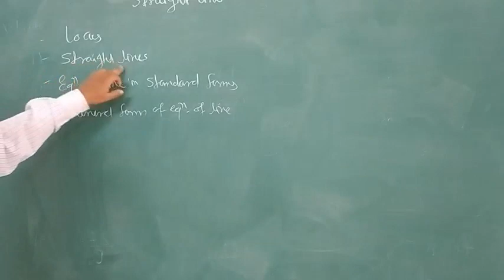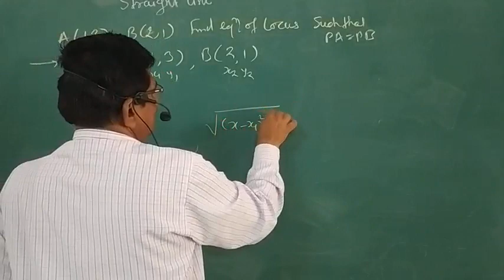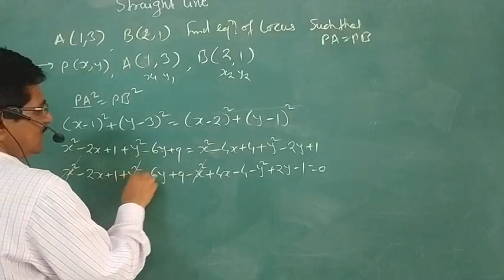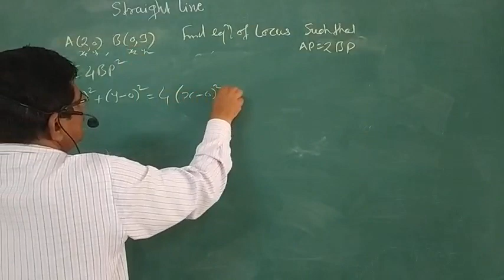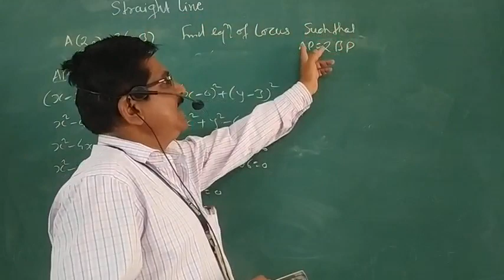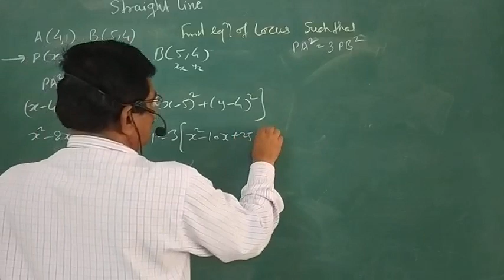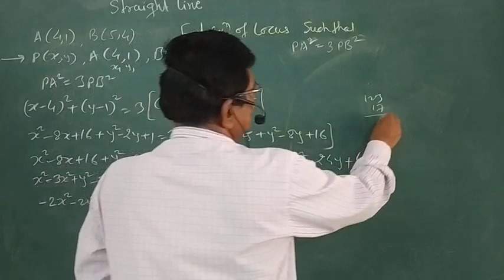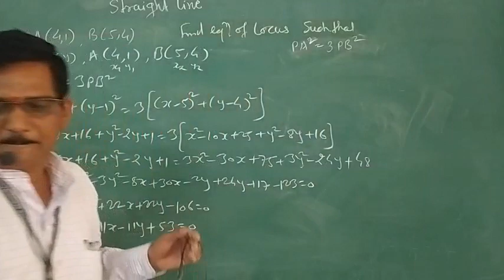11Maths V-1.Straight Line